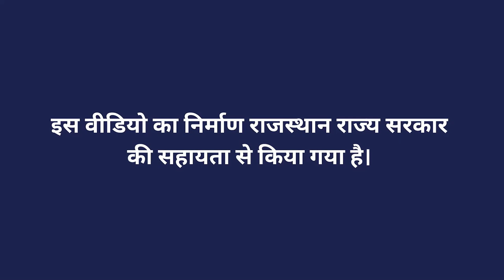मधुमक्खी पालन की उपक्रम जानकारी